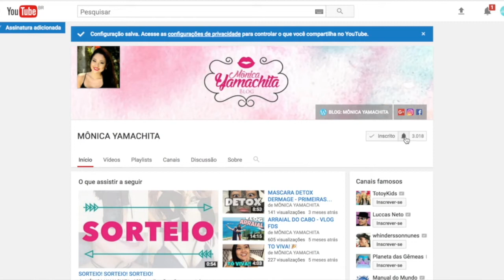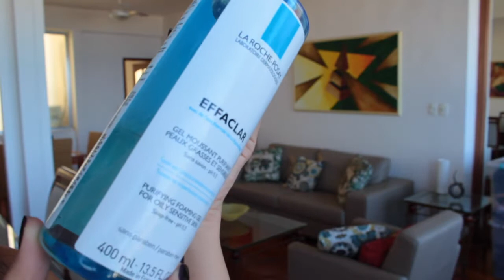ROTINA DE CUIDADOS COM A PELE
?sub_confirmation=1